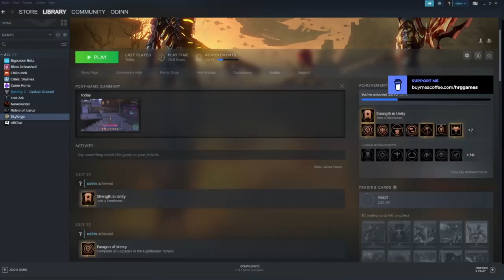Riders of Icarus - Series - Ep 8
Followed side quests in Hakanas Castle and learned cooking, alchemy and crafting.  Continued quest out North Gate to the Northern Gate Watchtower.  Will pick up quest from here next episode.